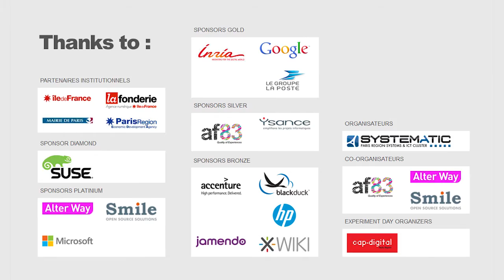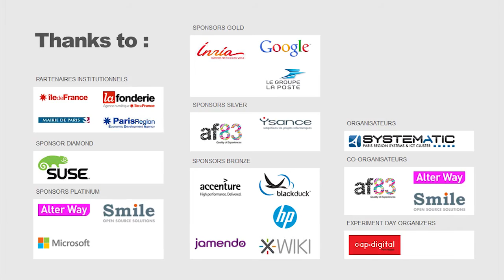Interview de Jean-Baptiste ROGER, Directeur de La Fonderie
Jean-Baptiste ROGER nous présente La Fonderie, laboratoire de politiques publiques autour du numérique.
Interview réalisée par Jonathan LE LOUS, CSO Ater Way.

Cette 5ème édition de l'Open World Forum aura lieu du 11 au 13 Octobre prochains à l'Eurosite GeorgesV, 28, Avenue George V - 75008 Paris.

11-13 Octobre 2012
Eurosite GeorgesV
28, Avenue George V
75008 Paris.